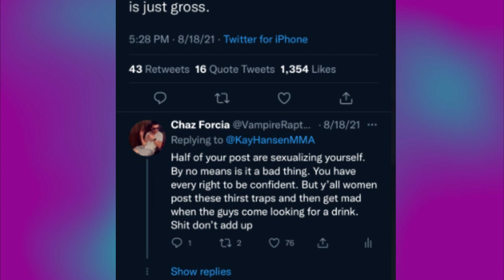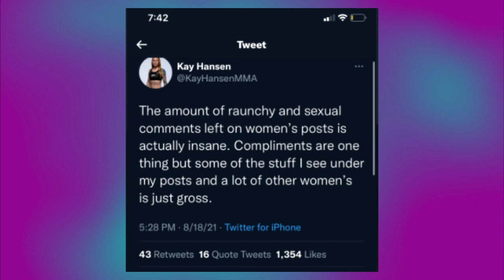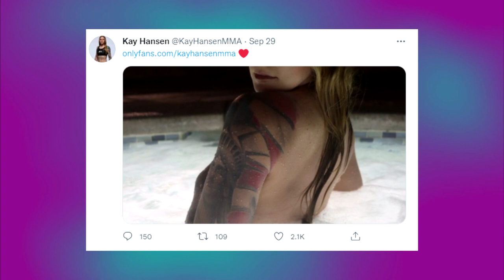Only Fans Girl : " Don't Sexually Objectify Me "